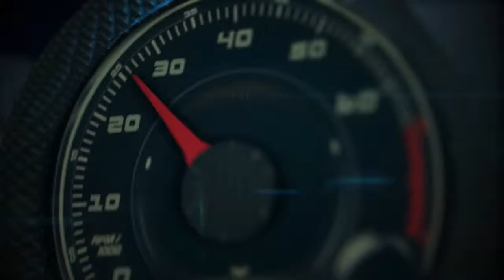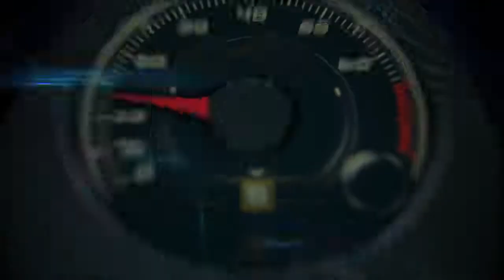Autos 0 60 Consumer Reports Top Picks 2014